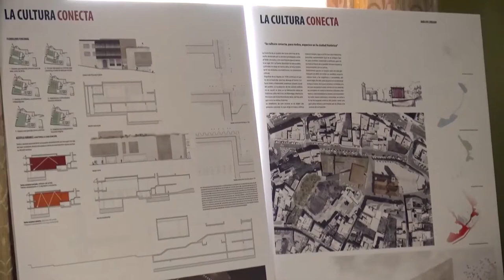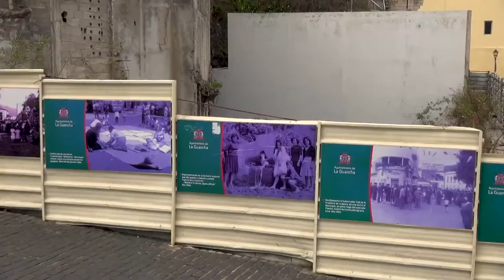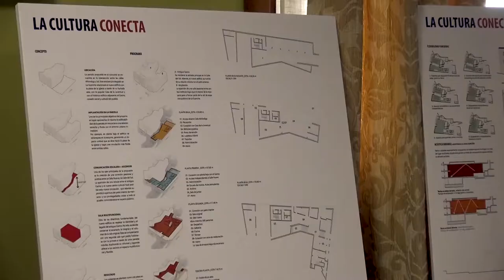Entrevista Antonio Hernández || alcalde de La Guancha || mayo 2021